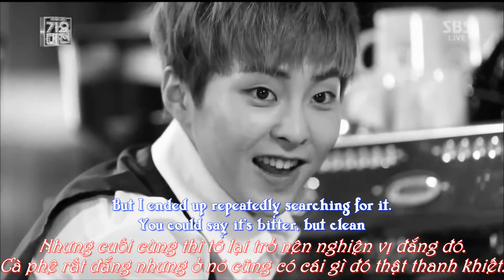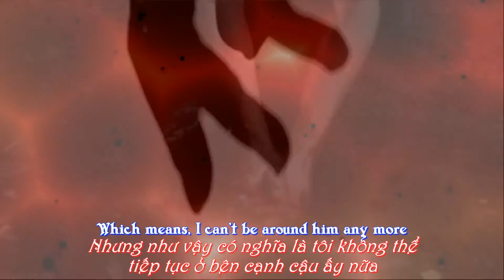|luhan✖xiumin|TOKYO GHOUL Parody ♡Ep.3. There's A Monster In Me♡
[LUHAN ✖ XIUMIN] TOKYO GHOUL Parody/ "Let Us Make A Promise"
Episode 3. MONSTER
Song in Video:
- Licht und Schatten - Yutaka Yamada (Tokyo Ghoul OST)
Their cosplay & acting are very amazing. Please support them!

***Note: This series is inspired from some plots of an anime television series, Tokyo Ghoul but it's not really following original story. I wanna make for my dear OTP LuMin/XiuHan. So excuse me if you don't like it because of (un) original composition. Thank you ♥

Mình làm FMV lần này dưới dạng short film lấy cảm hứng từ Tokyo Ghoul vì như các bạn đã biết là Lu Han từng gây "sóng gió" với mặt nạ Kaneki Ken rồi nhỉ và ai xem Tokyo Ghoul rồi thì cũng biết ghoul ngoài ăn thịt người ra thì uống được cà phê - quá hợp với Lu Cá khô và Mèo Min rồi :)) Short film này được chia thành nhiều tập nhỏ - độ dài có thể ngắn hơn các FMV trước đây của mình, bao gồm một số tình tiết từ Tokyo Ghoul (ai đã xem sẽ dễ hiểu hơn) và một số lấy từ moment của LM/XH, còn lại là mình thêm thắt vào =))))))) Thật ra, lúc đầu mình đã nuôi mộng viết fic cho ý tưởng này nữa và lấy FMV là trailer nhưng mà sức mình không theo nổi longfic, cả shortfic cũng không. Cho nên, nếu có LM/XH shipper - author nào xem shortfilm của mình và có ý định đem viết fic, một phần trong những ý tưởng này thôi cũng được. Mình rất là hoan nghênh :)